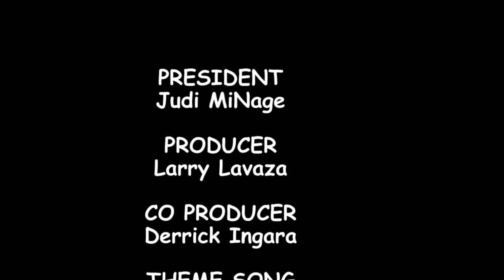Challenges of People in Maragoli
The issues that face people in the community.  Pastor Azibetta